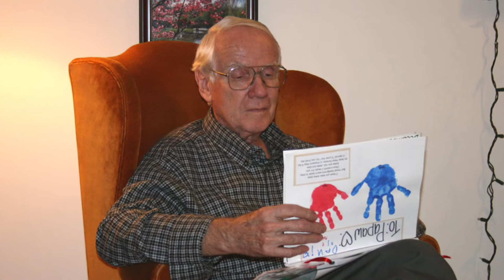2021 04 13 RichardShomo OverTheYears